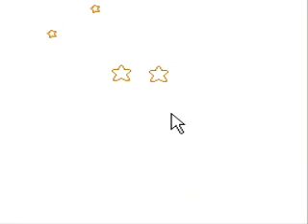Let's play Kirbys Adventure pt 22: Vanquish de foul beast!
Despite the annoyances of the boss I'll say...

Kracko's tougher and Paint roller's more epic.